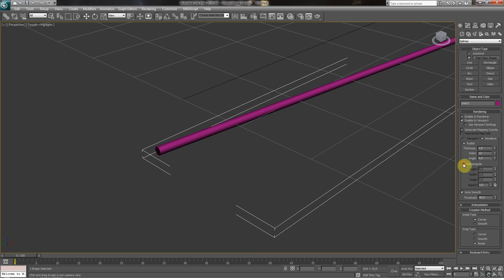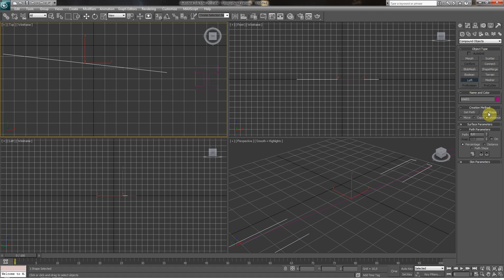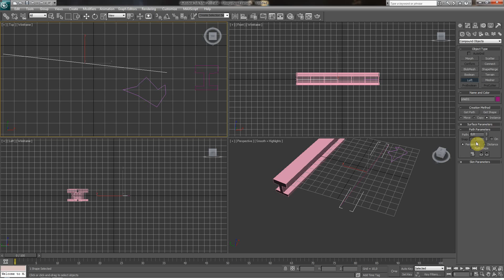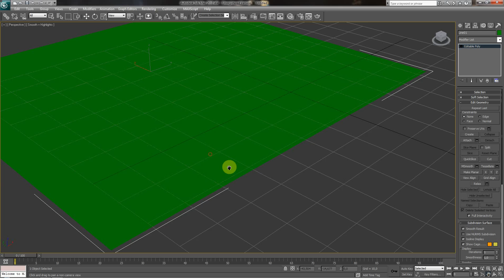3DsMax. Экспресс урок Splines.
Видео урок SDK 0.7 Экспресс урок Splines.